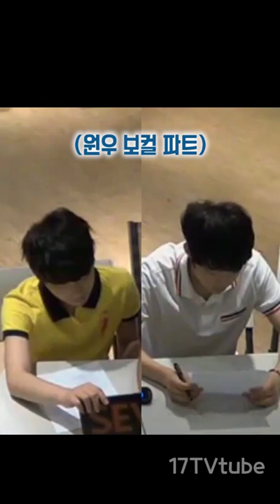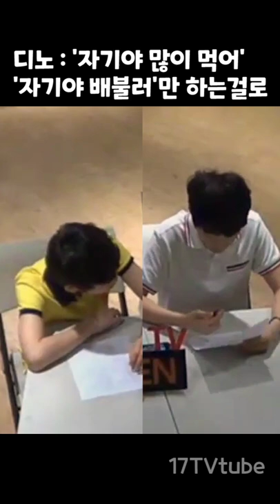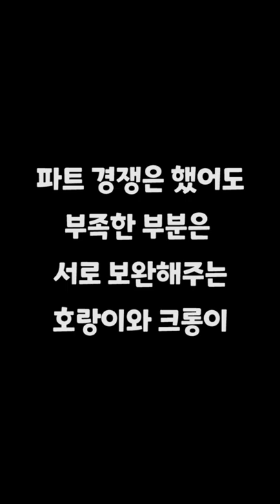[순찬] 호시와 디노의 맛대맛 보컬연습시간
진정한 막내온탑 세븐틴 디노
형들 파트 배분까지 가볍게 후루룩

이때 둘이 많이 닮았네요